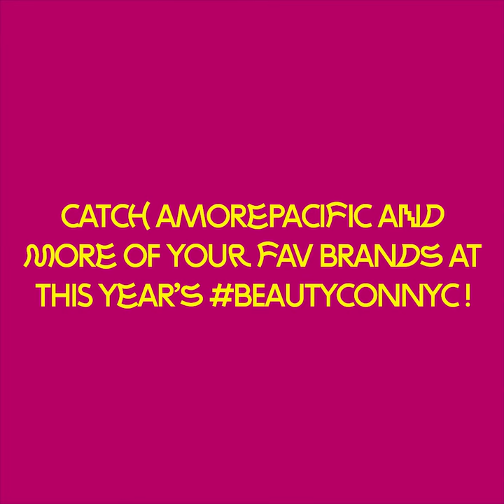BeautyconNYC | A Peak Sampling of AMOREPACIFIC's Top Products